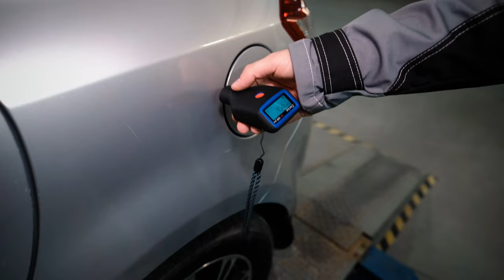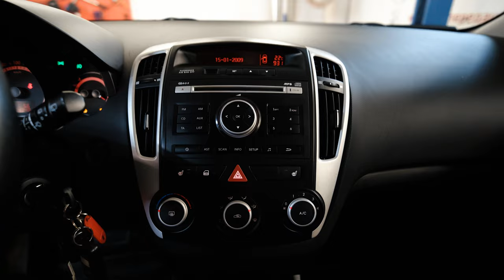Kia Ceed I | Когда нужен левый руль автомат. Надежный корейский D-класс.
Друзья, всем привет! Если среди критериев выбора автомобиля у Вас числятся левый руль и автоматическая коробка передач, но при этом вариантов среди наиболее популярных представителей класса типа Соляриса или Рио никак не находится - обратите внимание на менее популярный некогда, но удачный с точки зрения практичности и надежности Ceed первого поколения. За 20 минут обзора мы покажем машину снаружи и внутри, поговорим про технику, а также посмотрим машину на подъемнике.

★ Продажа Авто
★ Покупка Авто